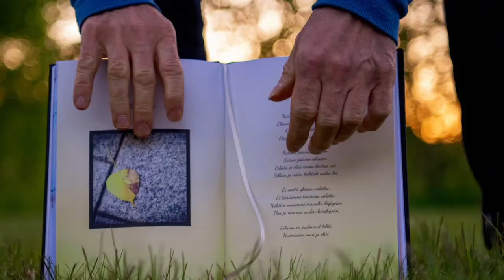Elämän ystävyys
Jokaisella ihmisellä on elämässään unelmia, ja hyvin usein unelma myös jää unelmaksi, mutta yhtä usein unelmasta tulee tavoite.

Lähes kaksi vuotta sitten minulla oli onni tavata erittäin positiivinen ja avoin henkilö, Ari, jolle tein silloin studiokuvia, ja hän kertoi kirjoittavansa runoja.

Se, että vie unelmansa loppuun asti - myötäeläen ja paneutuen koko sydämestään jokaisen ihmisen elämänhistoriaan ja sitten kirjoittaa runon tästä historiasta, on ylhäältä saatu lahja.  Kirjan suunnittelu on aikaa vievää, mutta myös erittäin mielenkiintoinen prosessi, joka antaa kirjalle lopullisen muodon.

Kirjan kirjoittaminen ja julkaiseminen ei kuitenkaan riitä, vaan se on esiteltävä yleisölle, jotta kaikki halukkaat voivat ottaa sen käsiinsä ja tuntea lukiessaan jokaisen rivin.

Ari soitti talvella sanoen, että hänen ensimmäinen runokirjansa julkaistaan ​​pian ja hän haluaa tehdä videoesityksen unelmastaan.  Keskustelimme pitkään ja sitten päätimme missä, miten ja milloin kuvaamme; halusimme, että koko prosessin tunne ja tunnelma välittyvät.

28. toukokuuta 2021 oli kaunis sää, kevät oli kukkeimmillaan ja me lähdimme ja menimme suunnitelluille paikoille, kuvasimme videoita, otimme valokuvia, juttelimme ja nauroimme. Ideoita syntyi paikan päällä, ja laitoimme ne heti käytäntöön. Onnistuimme kuvaamaan koko videomateriaalin yhtenä pitkänä, mutta hyvin lyhyelle tuntuneena iltana. Viimeiset kuvat otettiin auringon jo laskiessa mailleen, ja välillä luimme runoja ja iloitsimme siitä, että  elämässä kaikki on mahdollista. Tärkeintä on haluta ja kulkea luottavaisesti kohti tavoitettaan.

Olen äärettömän iloinen siitä, että kirjan ensimmäinen painos löysi omistajansa hyvin nopeasti, ja olen kiitollinen Arille, että hän valitsi DELFINIOn toteuttajaksi videolle, jossa on mukana myös palanen sydäntäni, koska tässä on kysymys enemmästä kuin työstä - kyse on Unelmasta, josta on tullut totta.

Ari kirjoittaa itse:
”En olisi 5v sitten uskonut jokin päivä tekeväni kirjan. "Enhän mä nyt sellasta osaa tehdä".

Saati sitten julkaista ja laittaa myyntiin. Sitten kun päätös kirjan tekemisestä oli lyöty lukkoon, niin yhtäkkiä olinkin päättänyt tehdä sen kokonaan alusta loppuun itse. Helpommallakin olisi päässyt päämäärään. Toki sain apuja eri vaiheissa, mutta jokainen työvaihe oli koko ajan omissa käsissä.
Suuri Kiitos teille, jotka avuliaasti olitte mukana kirjan tekemisessä.

En myöskään olisi 1v sitten uskonut olevani mukana videossa. Vaan niin kävi, että sellainenkin tehtiin. Olipahan hieno kokemus.
Suuri Kiitos tästä
@Photo Studio Delfinio

Lämmin Kiitos kaikille, jotka kerroitte elämänkokemuksianne ja sain kirjoittaa ne runoiksi kirjaan. Ne kokemukset, ne tarinat. Ne kaikki tunteet, joita niihin sanoihin on laitettu. Ne ovat helmiä. Se rohkeus kun kerroitte kipeitäkin asioita.
Suuri Kiitos Teille 💖

Kirja on nyt valmis ja erä ensimmäistä painosta saatu.
Kirjaa voi tilata suoraan minulta tai verkkokirjakaupoista.

Ota hetki aikaa ja nauti lukemastasi.

Toivottavasti pidätte kirjasta ✨

- Ari -”

Hyvä kirja lahjaksi tai itselle iloksi toimii aina: Elämän ystävyys runokirjansa, voitte tilata suoraan Arilta:

Rakkaudella
Nadezda Polikarpova